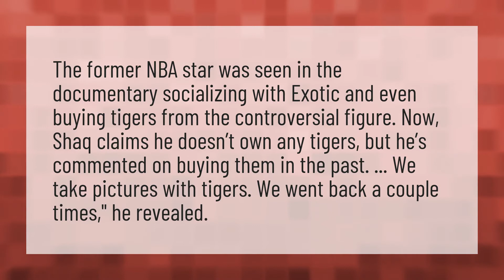Does Shaq own tigers?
I Saw A Tiger Joe Exotic • Does Shaq own tigers?